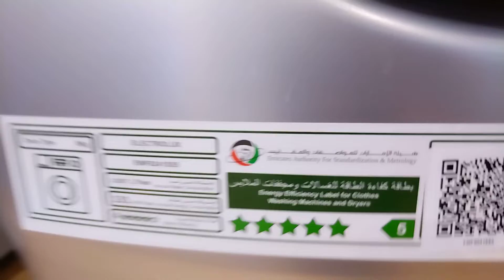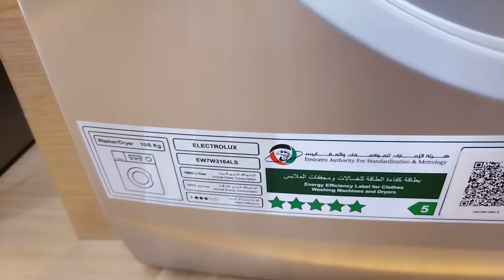latest washer models in 2022. elatrolux washing machine. appliances European washer